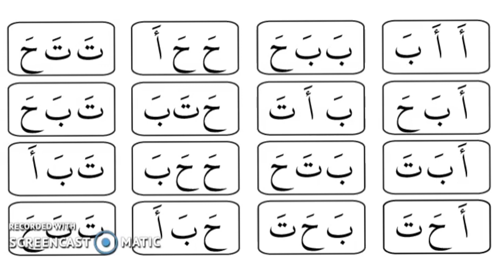ABAHATA - Pelajaran 1 (3)